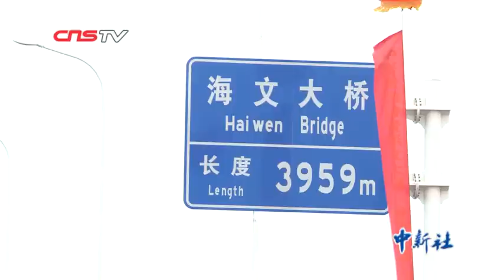中国首座跨地震断层跨海桥梁——海南海文大桥开通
“一桥连海文，天堑变通途。”中国首座跨越地震活动断层的跨海桥梁——海南海文大桥3月18日正式通车，将海口市至著名侨乡文昌铺前镇的车程由一个半小时缩短至二十分钟。（记者 林士杰）